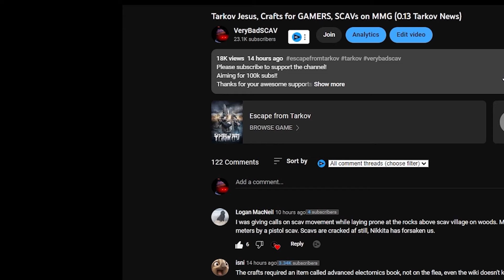Make Tower Boss into Your Slave - Palworld